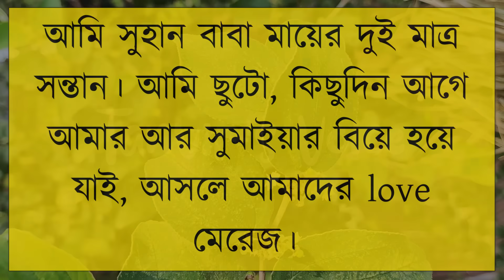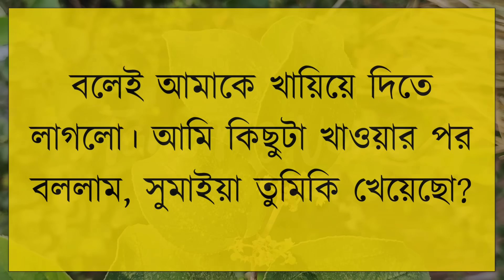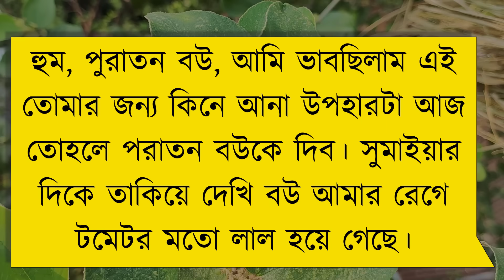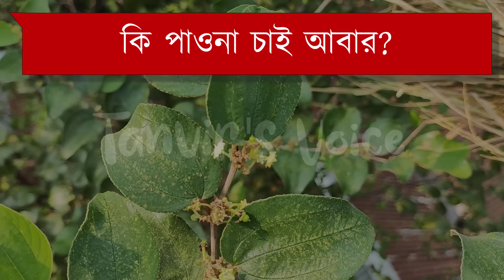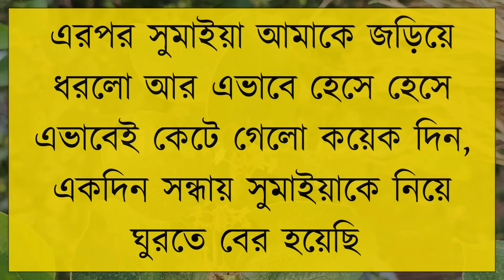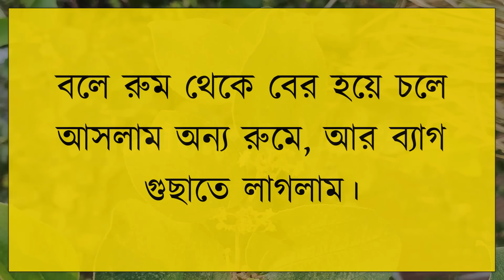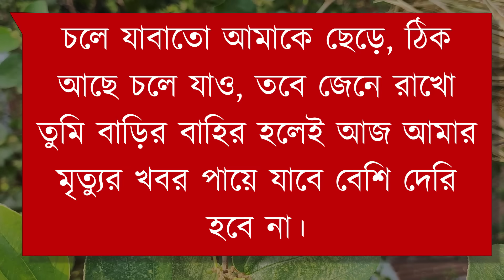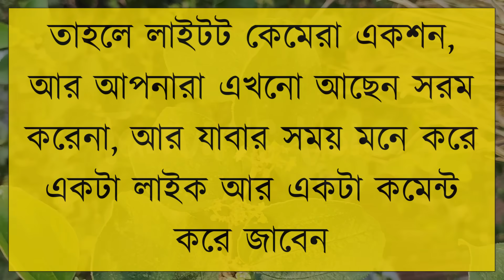সিনিয়ার বউয়ের অভিমান | ফাজিল মেয়ে যখন বউ | BANGLA ROMANTIC LOVE STORY | Tanvir's Voice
ধন্যবাদ সবাইকে ..

Voice: Tanvir Ahmed, Onu & Priti

Script: Tanvir Mahtab.